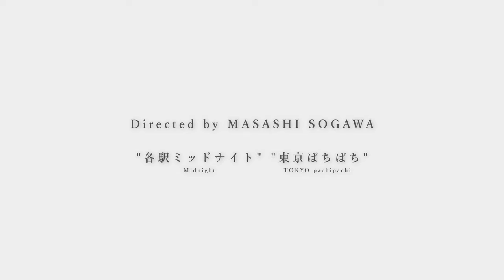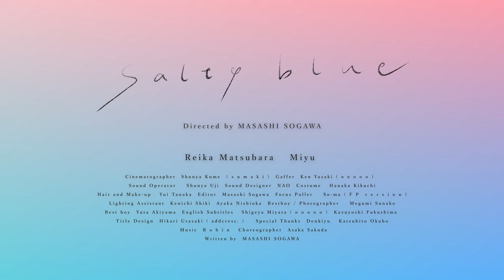【Trailer】Short Film ”salty blue”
Umi (Umi means the ocean and is also used as a Japanese name）

Mitsuki Ayase, a college student, is a girl who has a secret crush on her best friend, Umi Hoshino. At the end of summer, they sneak out a singles party and go to a public bathhouse right before closing time. Umi talks to Mitsuki about her own love life without knowing Mitsuki’s feelings. This is a story about two girls struggling between friendship and love when the autumn wind chills their heated bodies.

Reika Matsubara
Miyu

Cinematographer：Shunya Kume
Gaffer：Ken Yazaki
Sound Operator：Shunya Uji
Costume：Hanaka Kikuchi
Hair and Make-up：Yui Tanaka
Editor：Masashi Sogawa
Focus Puller：So-ma
Lighting Assistant：Kenichi Shiki , Ayaka Nishioka
Bestboy / Photographer：Megumi Sunako
Best boy：Yuta Akiyama
Title Design：Hikari Urasaki ( addcresc. )
Special Thanks：Denkiyu , Katsuhito Okubo
Choreographer：Asaka Sakuda

The film is currently available online April 18-30 for 14 days. one and only, totally secure VOD LGBT+ platform in Poland (geo blocked).